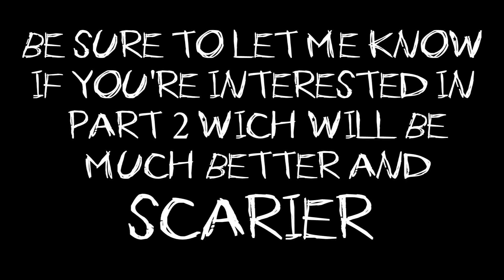SLENDER THE ARRIVAL TOP 10 SCARY SLENDER MAN MOMENTS